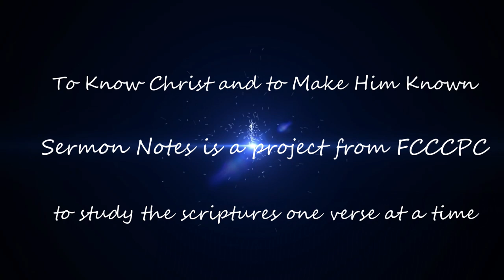In Remembrance to Fr. Fernando Suarez (RIP) - BIRTHDAY WISHES FROM FR. FERNANDO SUAREZ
A Sermon notes from Fr. Fernando Suarez In Remembrance to Fr. Fernando Suarez (RIP) - Birthday Wishes - Love God and don't be judgmental. (Sermon's Highlights) " He also said " I want to live life to the full"

Love is our call Love, love, love, love
Christian this is our call.
Love your neighbour as yourself
For God loves us all